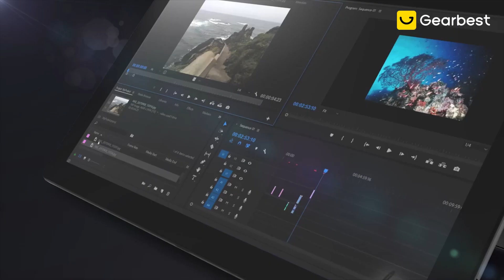ALLDOCUBE KNote X 2 in 1 13 3 inch Tablet PC - Gearbest.com